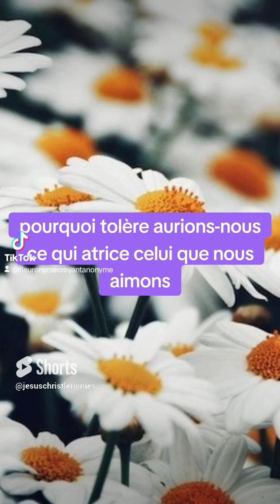🎁 Aujourd'hui au fil des jours je rend Gloire à Dieu en Parole & prière: 30 septembre 2024